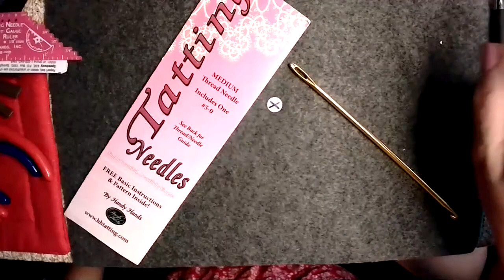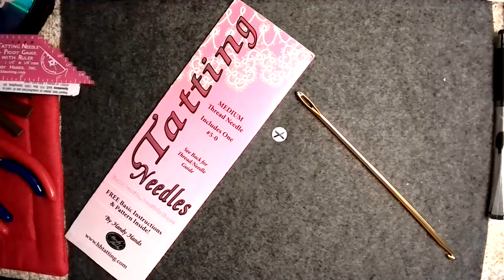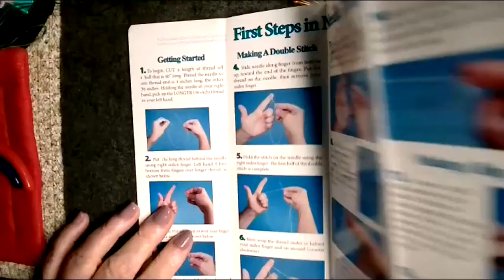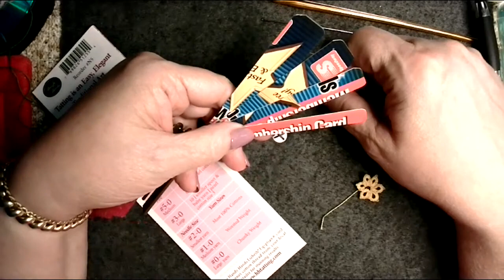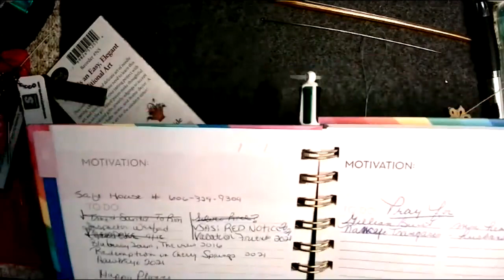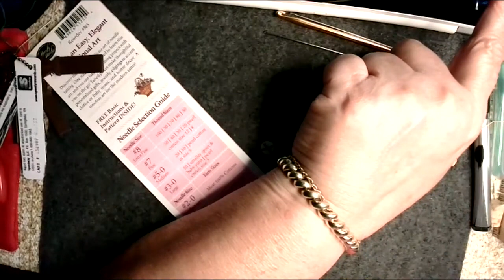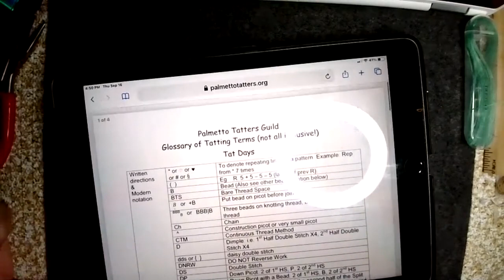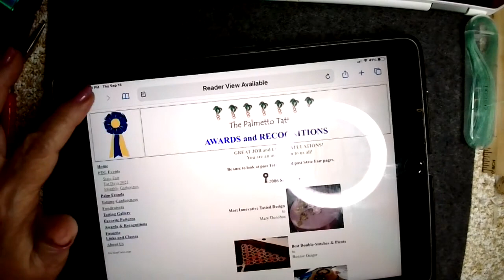1 Needle Tatting Beginner Class 09/16/21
This is the meet and greet of the students and teacher for needle class. You will find out what supplies you need and some hints, tips and tricks for future use.

Needle home page -
The Shade Tree Designer Tatting